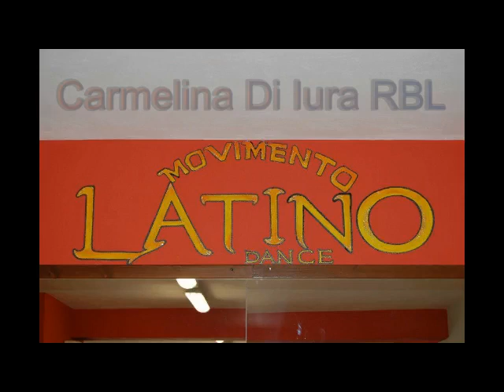Baby K.. Da Zero a Cento..Coreo Juanny feat Maria Pia Dance...(Cover)..Ballo di gruppo 2018